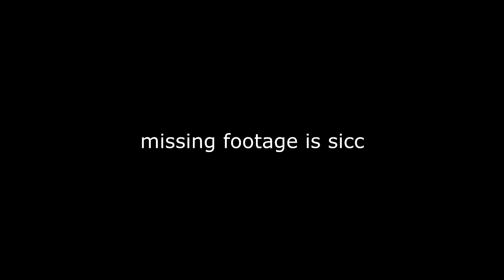Poorly Reviewing Steam Free Weekend Feb 29 - May 1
Wow what a horrible video.

Give me some constructive criticism please.